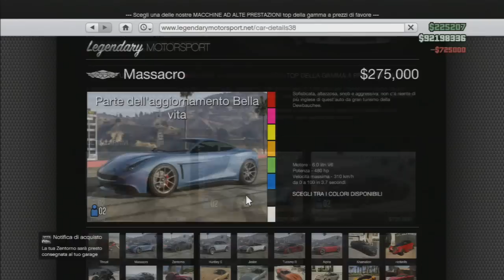[GTA 5 Online-1.13] Modded Cars on Garage & Rare Cars [GTA 5]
❐❐❐❐❐ OPEN ❐❐❐❐❐

❐ Like + Sub + Favorite + Comment

SKYPE : ZerthekMoDz
## Message to Activision and Infinity Ward ##